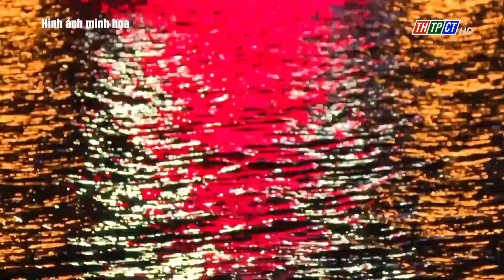Tổ chức nhiều sự kiện kỷ niệm 20 năm Tp. Cần Thơ trực thuộc trung ương | Cần Thơ TV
Ban tổ chức các hoạt động kỷ niệm 20 năm thành lập TP. Cần Thơ trực thuộc TW đã ban hành kế hoạch tổ chức các hoạt động kỷ niệm gắn với chào năm mới và mừng Đảng quang vinh - mừng xuân Giáp Thìn. Theo đó, sẽ chia thành nhiều đợt tuyên truyền bằng nhiều hình thức. Thành phố phát động thi đua tạo khí thế sôi nổi, đăng ký các công trình lập thành tích trong xây dựng hạ tầng kỹ thuật, phát triển kinh tế; biểu dương tôn vinh các tổ chức cá nhân đã có những đóng góp trong 20 năm qua.